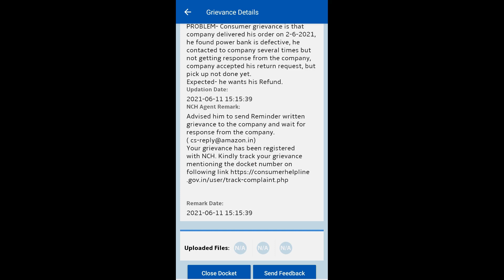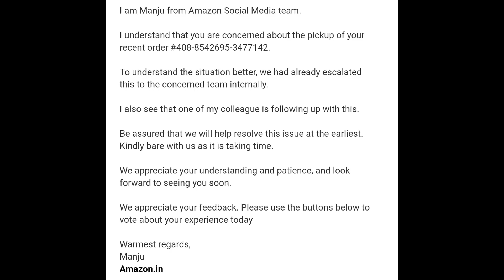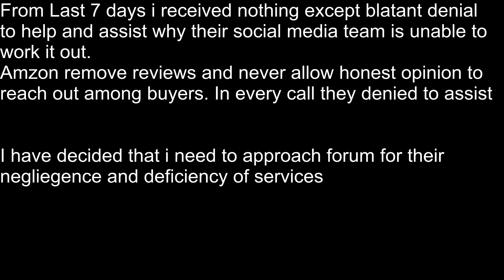Return Pick UP Has not yet done look how Amazon Customer Service Reply